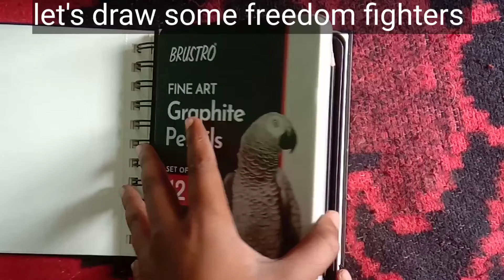Happy republic day 🇮🇳🇮🇳 | Drawing of freedom fighters 🇮🇳| shoking result 😬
First of all Happy republic day all of you guys make a healthy and safe Republic Day in this video I have given a tribute to some freedom fighters but this I am drawing on A6 size paper 5 characters.
social media ❤

support ❤ guys this channel has done more than 10 videos in one year I have also quit the channel and rejoin it but if you will not support me then it's not be happened to me to make a good and strong contents so please hit like and subscribe to my YouTube channel and give a pleasure full successful comment❤❤❤❤❤❤❤❤❤❤❤❤❤❤
review on brusto paper or pencil coming soon 🤗🤗